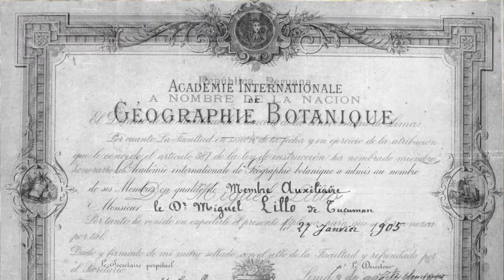Entrevista a Marta Pantorrilla Lillo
En una charla íntima con la sobrina nieta del Dr. Miguel Lillo.